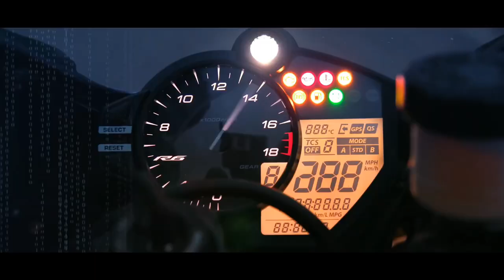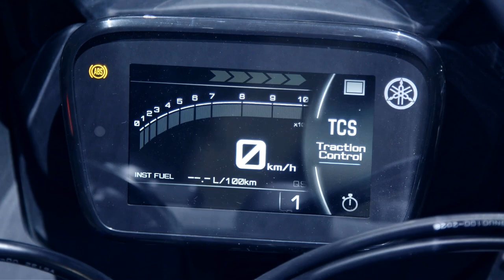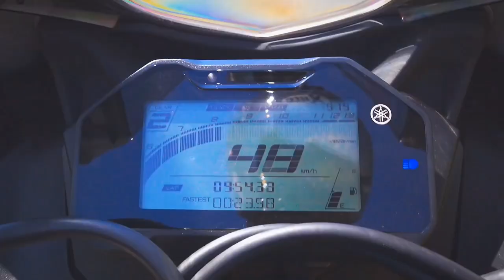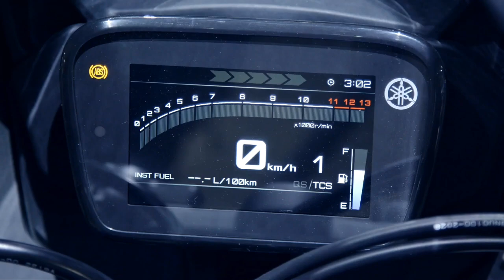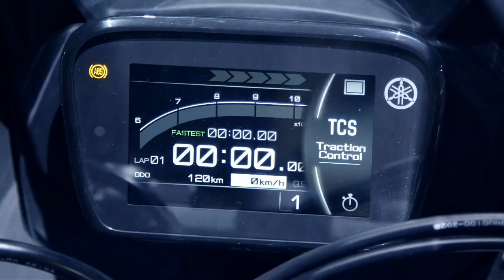2023 New Yamaha R15 Showroom வந்தாச்சு & Stylish R15 2023 |Under 2.40 Lakhs|Tamil|epicriderjayz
2023 New Yamaha R15 Showroom வந்தாச்சு & Stylish R15 2023 | Under 2.40 Lakhs|R15 V5|Tamil|epicriderjayz